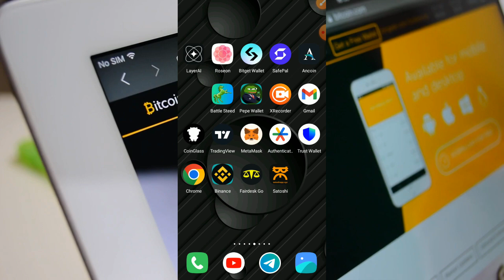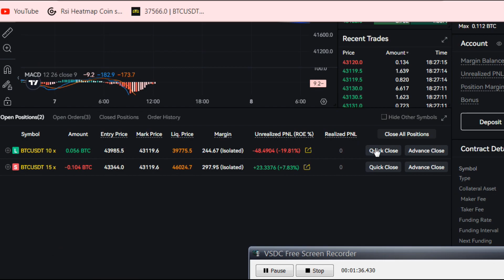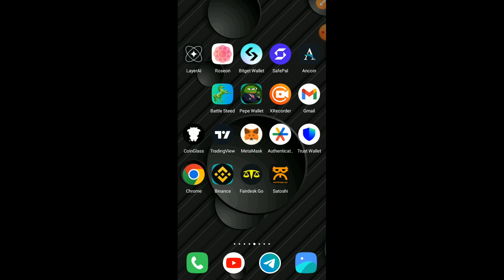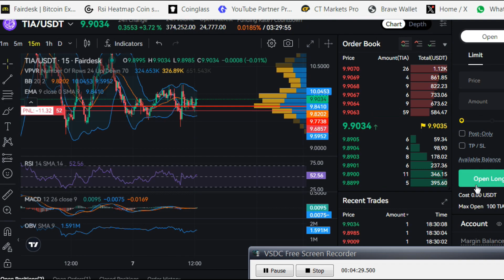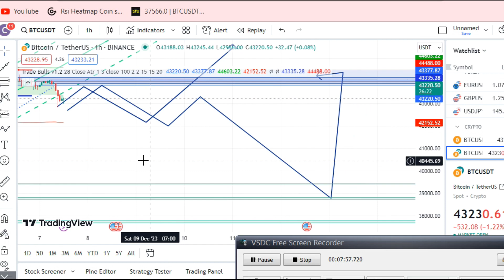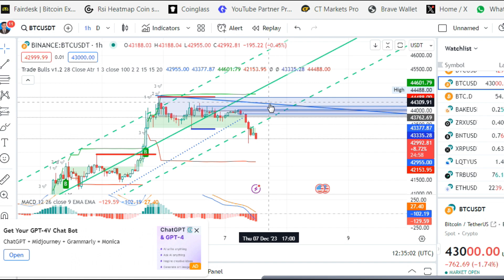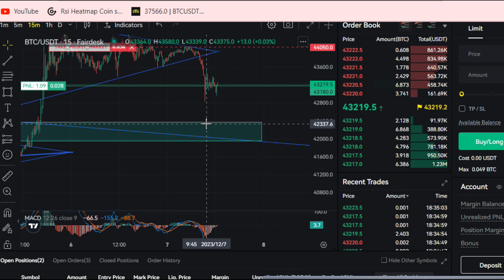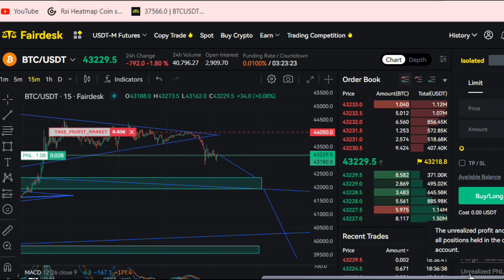BTC Market Update 7 Dec 2023 | Join Fairdesk Copy Trading get Free Premium Signal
Bitcoin Price Today | BTC Live Chart and Forecast
Follow live bitcoin prices with the interactive chart and read the latest bitcoin news, analysis and BTC forecasts for expert trading insights.

যারা ফিউচার ট্রেড করেন তারা ফয়ারডেক্স এ আমার টেড কপি করে প্রফিট করতে পারেন।

Dear Viewers
Thanks